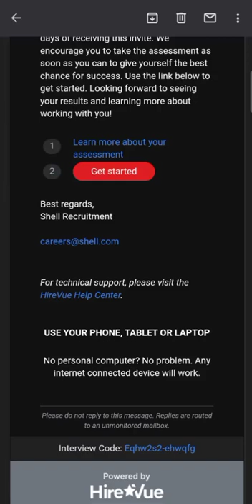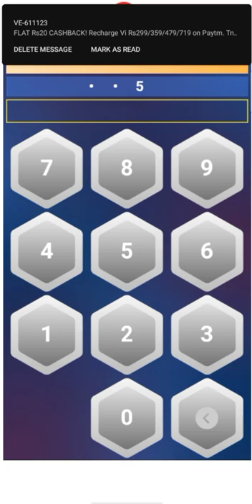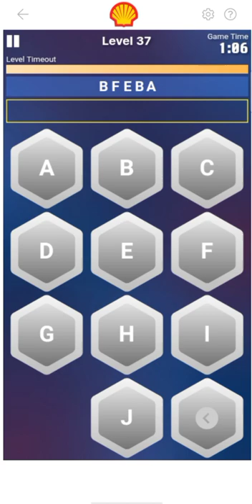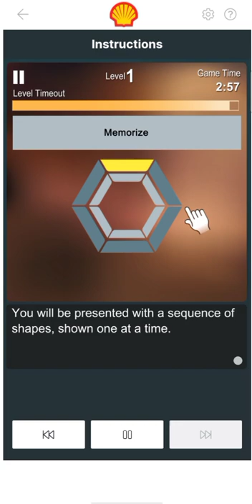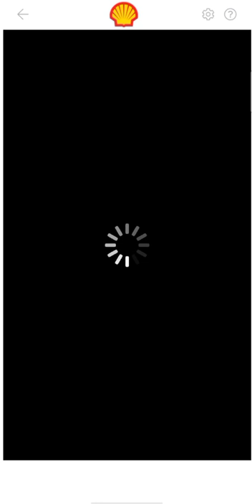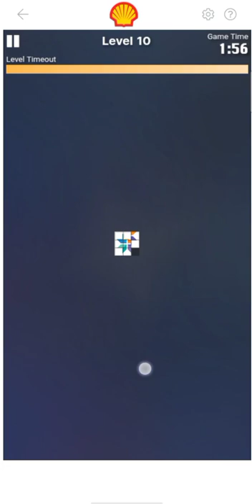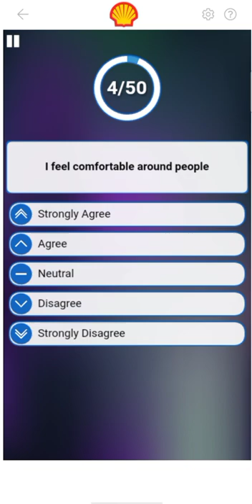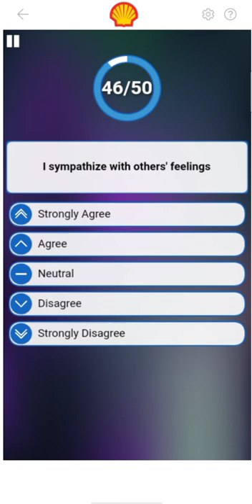GAME-BASED ASSESSMENT WITH SHELL | Shell Graduate program | Game based assessment 2024#hirevue#shell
I'm going to show you how to play Shell's game-based assessment for shell graduate recruitment.
shell company game based assessment
Shell Graduate Recruitment
shell game based exam solution
shell game based assessment exam answer
shell game based exam ans

hirevue
Shell Graduate Programme 2023 - India
shellrecruitment.hirevue

shell game based assessment solution
shell hiring
Btech job
campus hiring
on campus hiring
off campus hiring
new jobs
Recruitment 2023
recruitment 2023 batch.
latest job